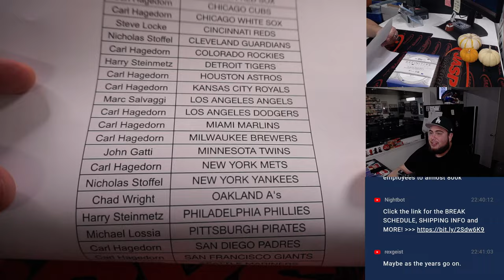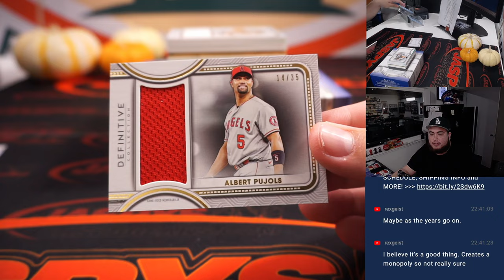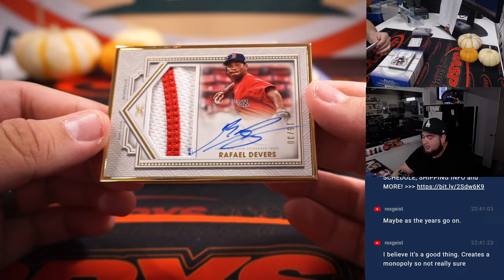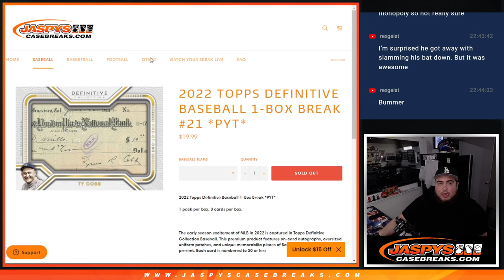Sat. 10/15/22 - 2022 Topps Definitive Baseball 1-Box Break #21 *PYT*